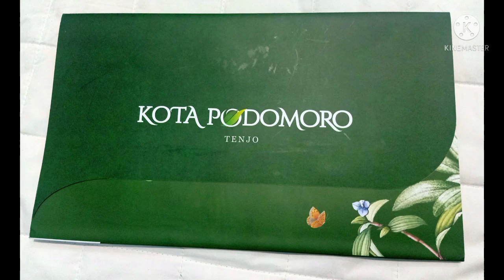Rumah Kota Podomoro Tenjo progres #06: pembetonan jalan cluster deluxe. harga mulai naik 1 sept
update / progres pembangunan kota podomoro tenjo cluster deluxe: kenanga dan kana